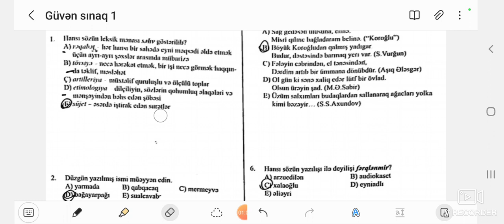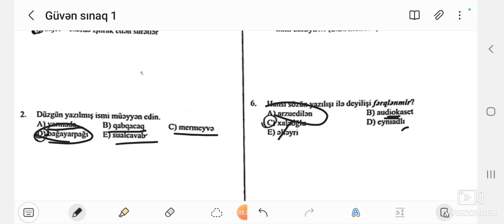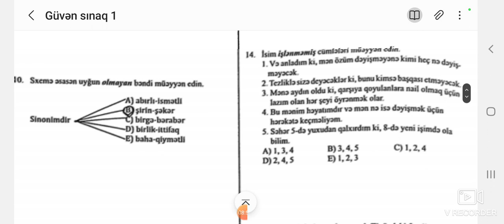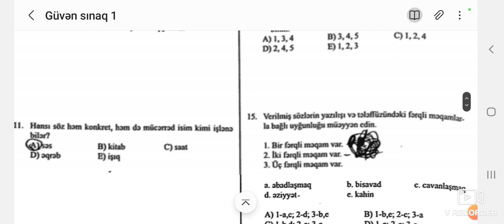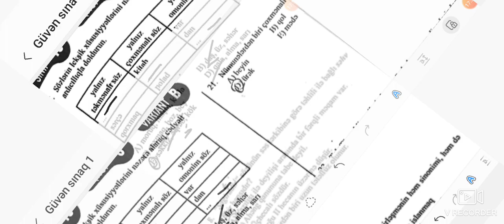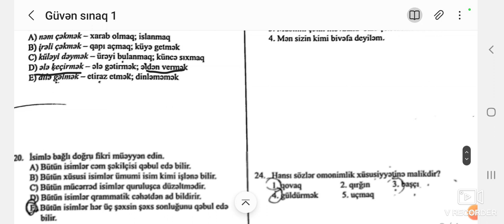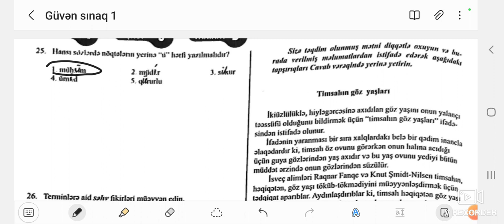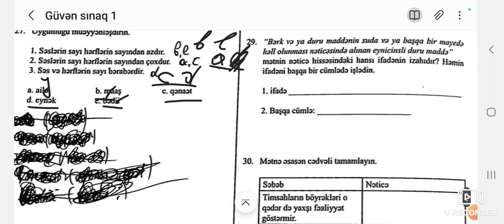16 oktyabr "Güvən" sınaq imtahanı-1. Azərbaycan dili suallarının tam izahı